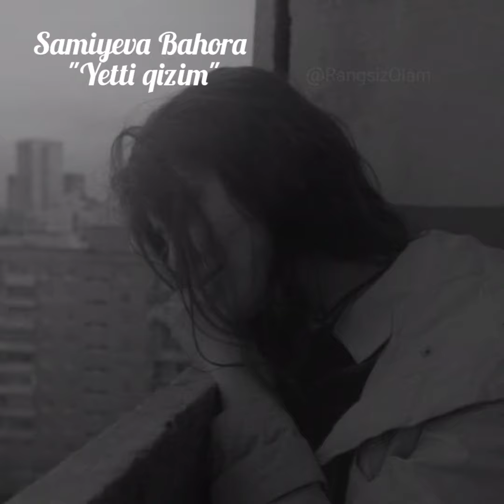"Yetti qizim" nomli she'r.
Zafarobodlik yosh serqirra ijodkor Samiyeva Bahoraning "Yetti qizim" nomli she'ri.
©️ Videorolik mualliflik huquqiga ega.